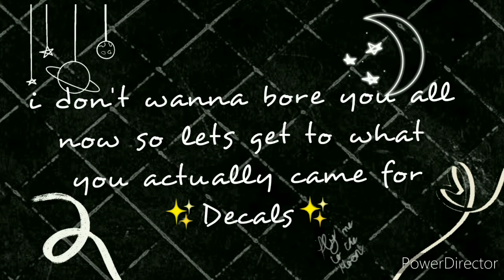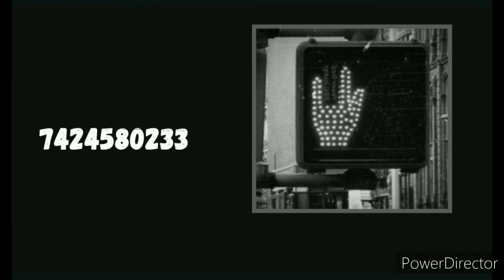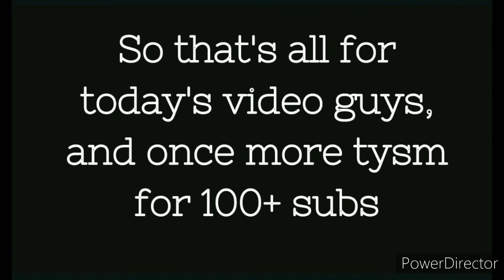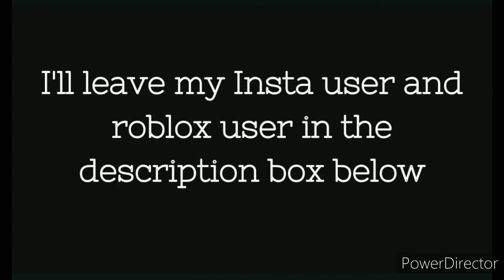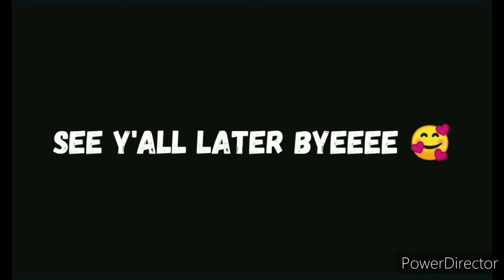🖤❤️Red & Black Grunge Aesthetic Decals❤️🖤|| works for bloxburg,Club Roblox and more!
Heyyyy guys!💕
before i say anything...
✅ new channel name
✅ maybe new content upcoming
✅an intro
✅100+ subs 🥺💕(ilysm)
andddd
well thanks to you guys ❣️
im thinking about making new videos for song playlists i want you to let me know what kind of songs i should make a playlist of
here's my roblox username- its_Ashllyn

TYSM for watching
LOVE Y'ALL 🥰💕